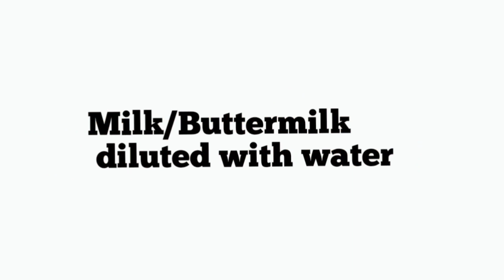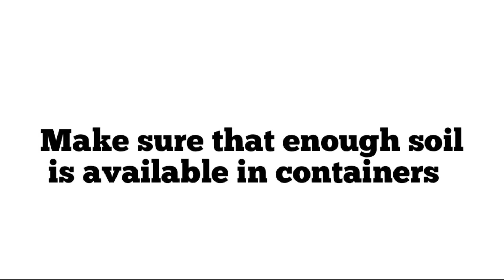Blossom End Rot (BER) In Tomatoes | Symptoms, Causes & Prevention